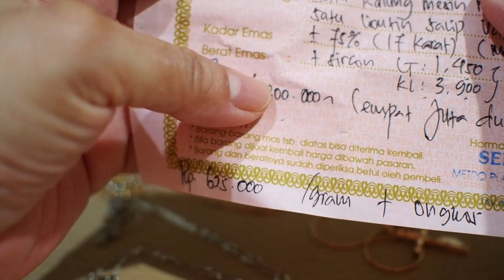Beli Perhiasan kalung dan liontin di Pasar Baroe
jeleknya g kalo ke pasar baroe pasti ada aja yang dibeli emang harus pakai kacamata kuda nih, sebenernya kalo mo dikumpulin kalo kaga beli yang engga2 bisa beli perhiasan di wanda yang g taksir uda lama tapi dasar iseng ya gitu d jadi kaga beli2 d :P
ya uda enjoy vidionya ya buat cuci mata aja wkwkwkw
Jangan julid ya kita buat vidio buat seneng2 aja. semoga menghibur
please check some another vidio hope you're like it